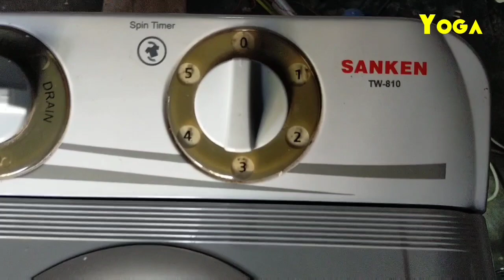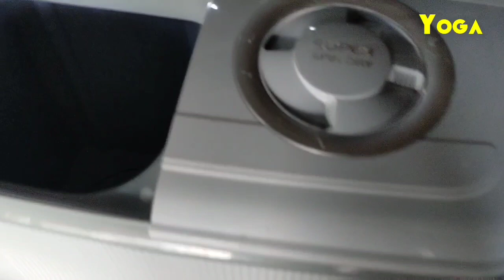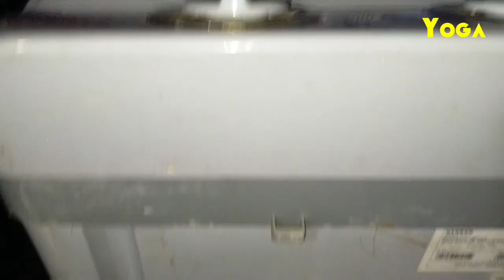Pengering mesin cuci bergoyang keras dan berisik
Cara memperbaiki pengering mesin cuci 2 lubang yang bergoyang keras dan berisik sebenarnya mudah, di tutorial ini saya sampaikan dengan jelas langkah yang harus dilakukan apa yang harus diganti hingga normal kembali